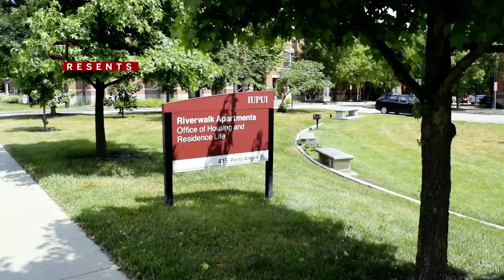The (IUPUI HRL) Office — [Parody]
This is a parody of the opening theme to the television show, The Office. This highlights the staff members that work in the Indiana University Purdue University of Indianapolis (IUPUI) Housing and Residence Life office.